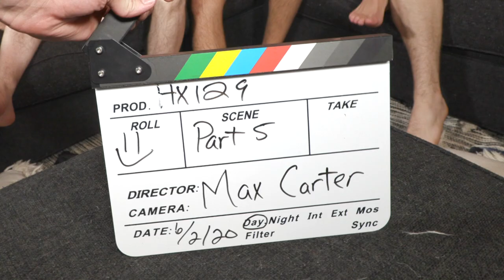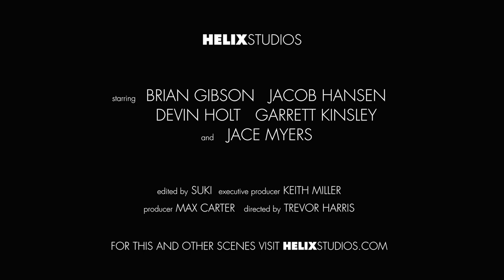The Lake House: Behind the Scenes Part 2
Trevor Harris takes us on a safe-for-work look behind the scenes of a gay porn movie.

Presented by Helix Studios

Starring Devin Holt, Garrett Kinsley, Jace Myers, Jacob Hansen, Brian Gibson, and Max Carter
Directed by Trevor Harris and edited by Jill Suki